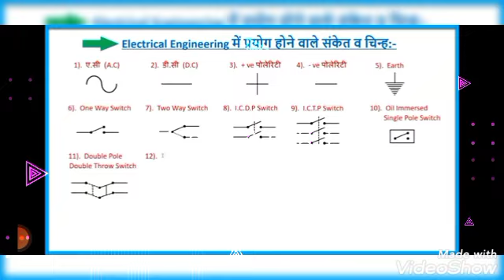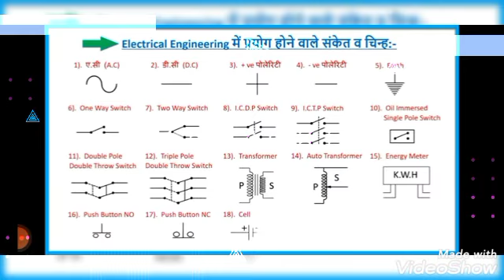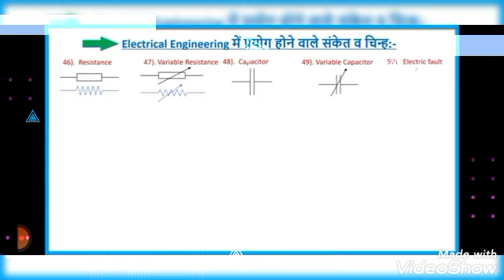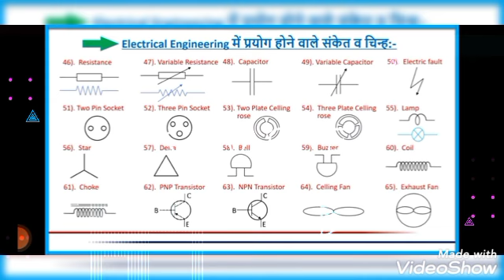electricti symbal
electricall